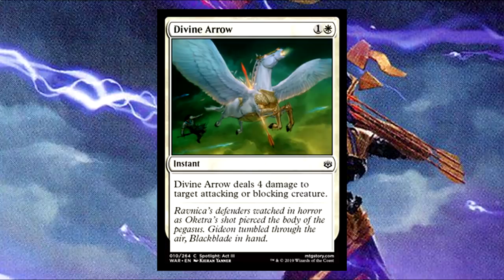What's Happening with Liliana Vess? | Magic: The Gathering Lore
Liliana Vess is the most feared necromancer in Magic: The Gathering. Cursed and enslaved by Nicol Bolas. She is the original Black Mana Planeswalker. What is her story? What happened to her in War of the Spark? How has it changed her? What happened to her next?